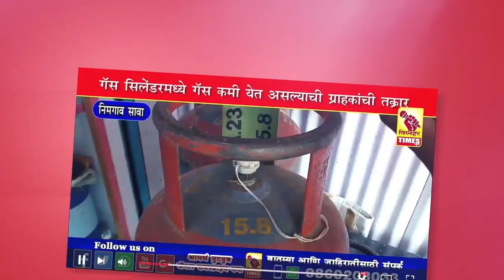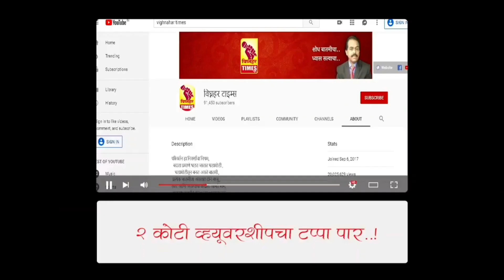सामान्य माणसासाठी लढणार एकच नेता.......बैलगाडा शर्यतीसाठी त्यांचेचे सर्वाधिक प्रयत्न